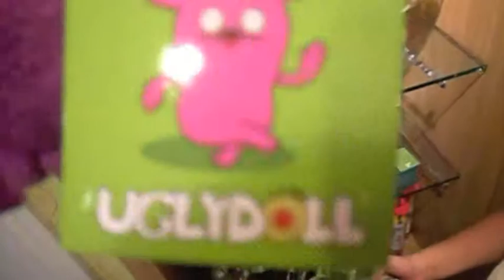Adventures with Bella pt.4: Trip to the Store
Looking at snacks and stuff in a corner store. Last videos in the Adventure video chain